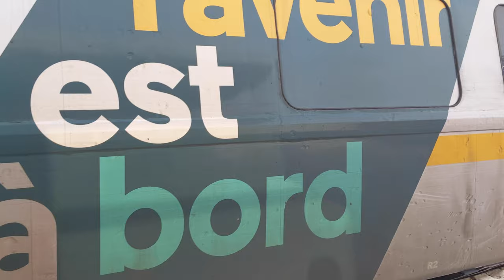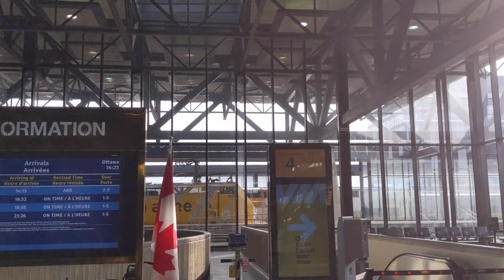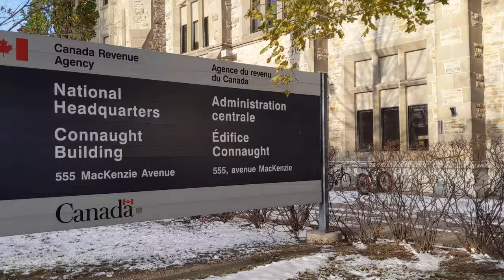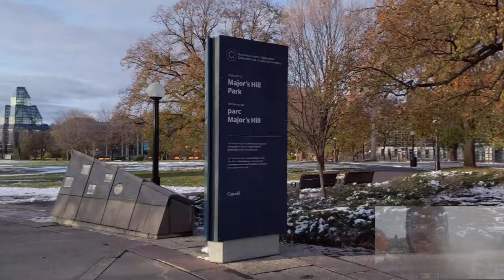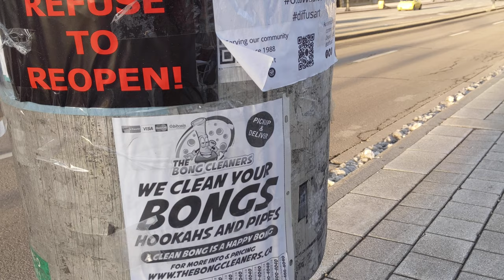🇨🇦❤️ Ô Canada: Un Américain découvre votre capitale-nationale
Une petite voyage à Ottawa.

Je suis étudiant et je ne fais pas d'argent de merch ni de publicité, mais si tu veux m'acheter un café ça serait bien apprécié!